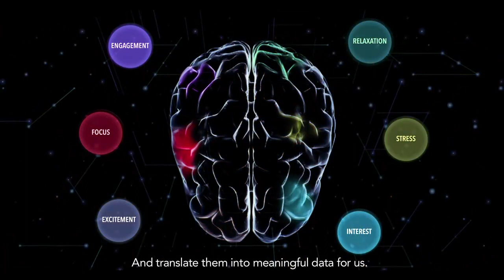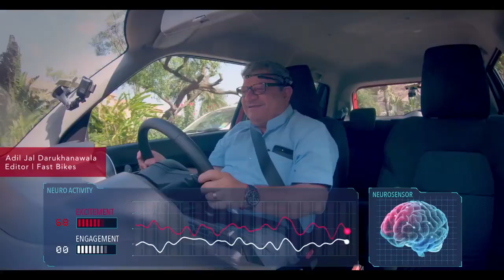Maruti Suzuki - All new Swift 2018 - OFFICIAL VIDEO